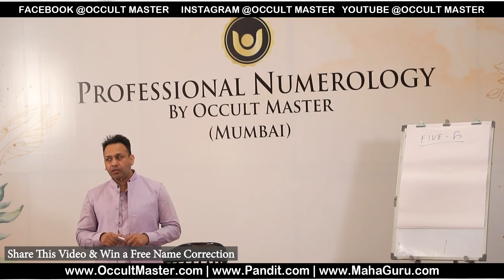हिंदू धर्म के 5 चमत्कारी उपाय - 5 must “ग” to adopt in life - Free Powerful Remedy in Astrology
5 must “ग” to adopt in life - हिंदू धर्म के 5 चमत्कारी उपाय

Many times we feel stuck in life and unable to find the cause or point of distress. In this case, adopting 5 “ग” in life may help. Those magical 5 “ग” are:

1.     Ganga – the holy water which brings positive changes in life & body

2.     Gaaye – the most auspicious animal serving or feeding which does wonders in life as you watching

3.     Guru – the one who shows the right path at the time of distress

4.     Gayatri – a powerful Mantra that creates abundant positive energy

5.     Geeta – the words/guidance of Lord himself

If you adopt these 5 “ग” in life, you never feel the need for any other remedy in life.

Rahul Kaushl
Occult Master
- OccultMaster.com
- Pandit.com